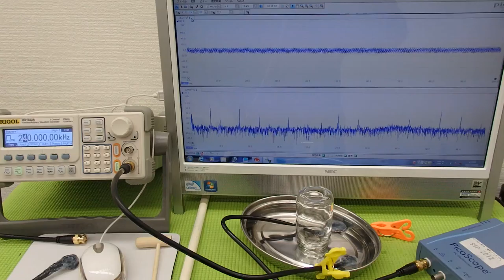オリジナル超音波実験 Ultrasonic experiment （超音波システム研究所 ultrasonic-labo）